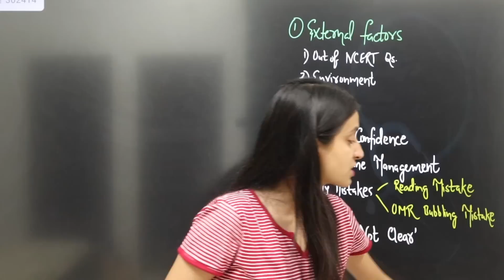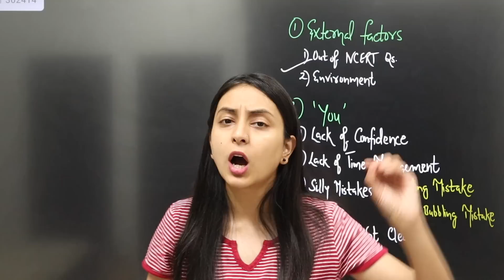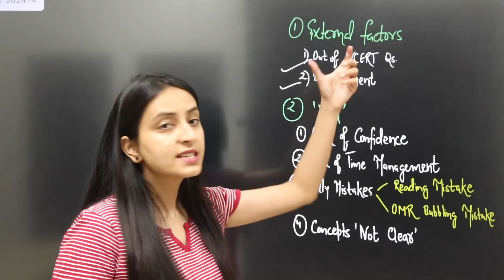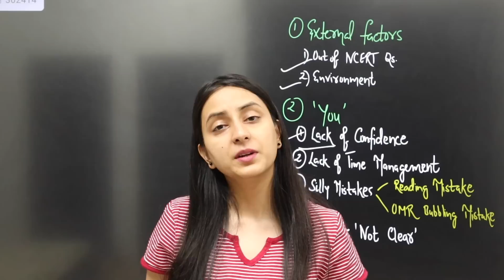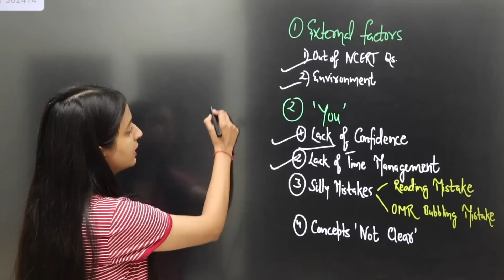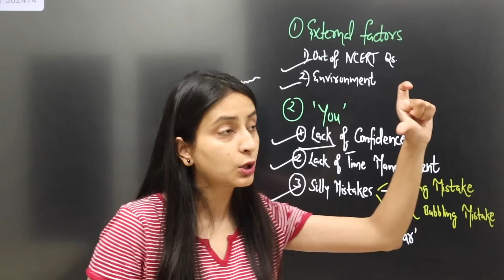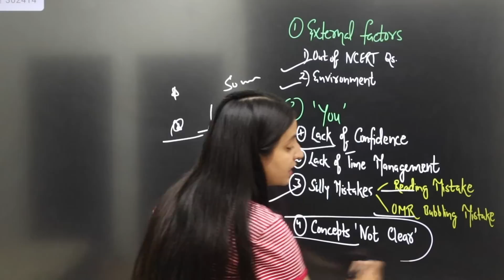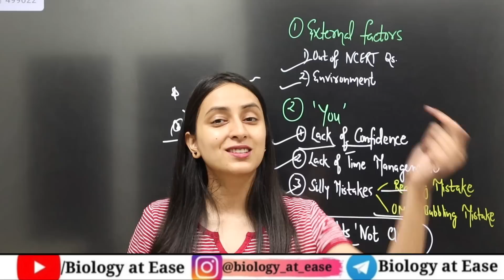Best and Fastest Strategy to Increase your MOCK TEST Score for NEET 2022